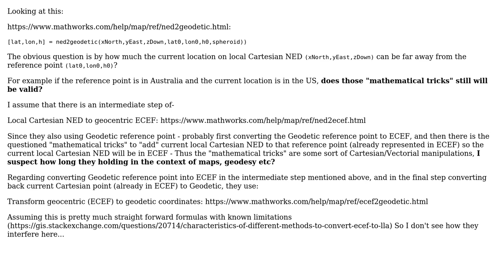GIS: Local Cartesian (NED) to Geodetic (Lat,Lon,Alt) Conversion - Max Distance from Reference Point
With thanks & praise to God, and with thanks to the many people who have made this project possible! | Content (except music & images) licensed under CC BY-SA | Music | Images & others | With thanks to user tinlyx user michael user Mario Chang and the Stack Exchange Network Trademarks are property of their respective owners. You are responsible for your own actions.